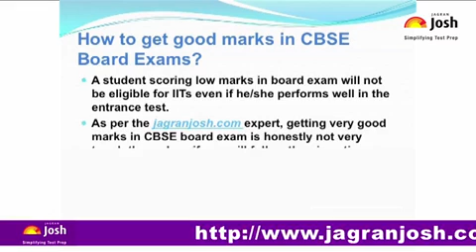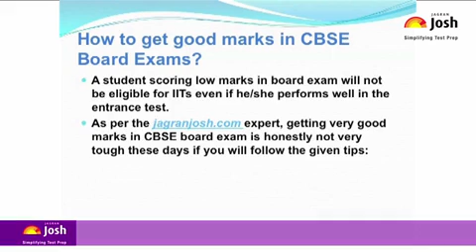How to get GOOD MARKS in CBSE BOARD EXAMS